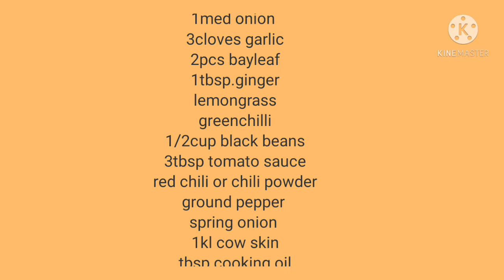BALBACUA RECIPE / jazz cooking hour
Balbacua is a stew beef with lots of species with A kick of hot chillis. you can serve it with a steam rice

Happy cooking !